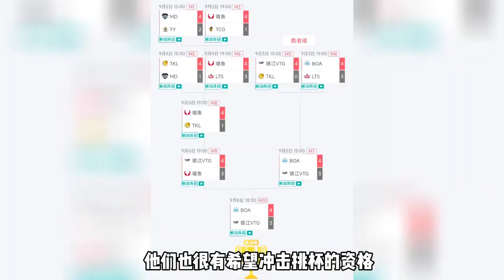BOA夺K甲夏季赛总冠军！比赛过程太抽象，发育路的FMVP来了 | 王者 | 王者荣耀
发布王者荣耀KPL原神视频
感谢大家支持
谢谢大家
如果大家有什么想看的也可以留言告诉我